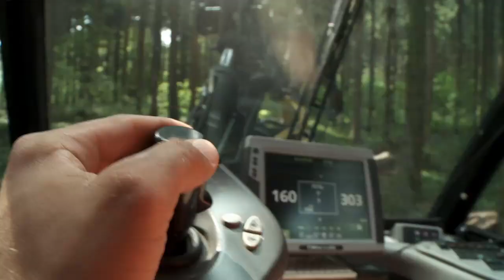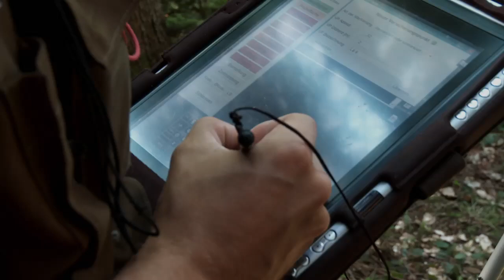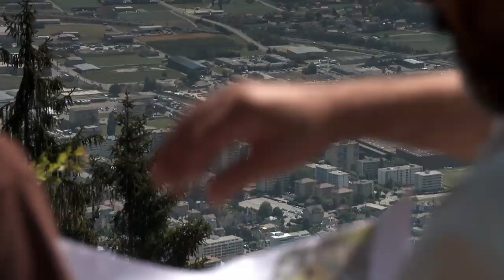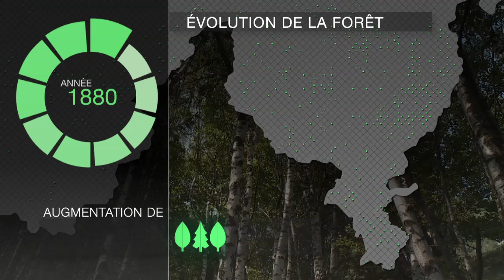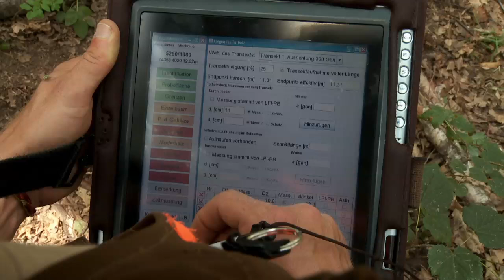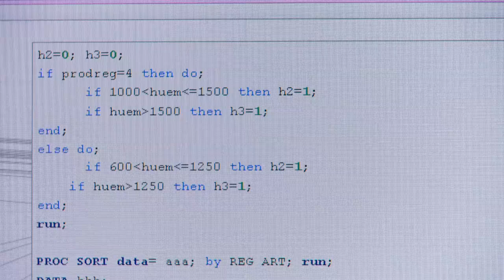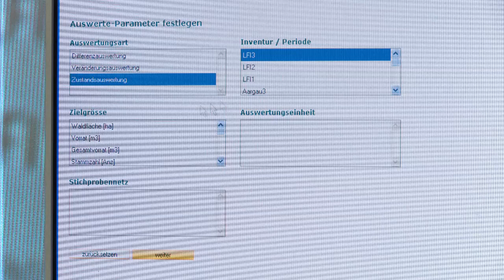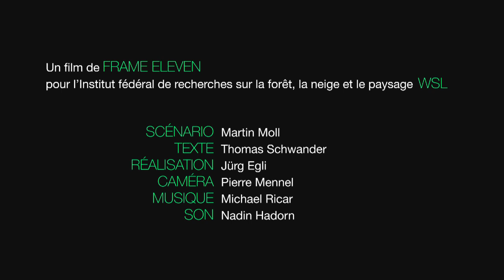Sur les traces du mystère de la forêt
Ils parcourent les forêts les plus éloignées, mesurent les arbres et analysent même la forêt à vol d'oiseau - ce sont les équipes de l'Inventaire Forestier National (IFN). L'IFN informe sur l'état, le développement et les fonctions de la forêt Suisse. Les données de l'IFN servent à la recherche, à la pratique, à l'économie et à la politique pour une gestion durable de la forêt.